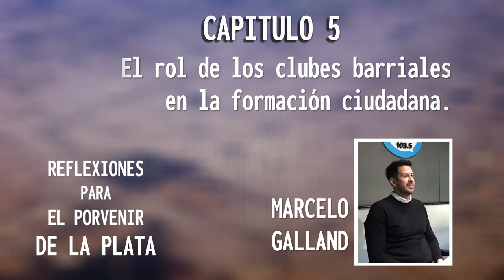El rol de los clubes barriales en la formación ciudadana. Reflexiones para el porvenir... (Cap. 5)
00:00 Adelanto del programa...
00:47 Telón Tiempo Compartido
00:57 Telón: Reflexiones para el porvenir de La Plata
01:18 Capítulo 5: Entrevista a Marcelo Galland.

Quinto capítulo del ciclo "Reflexiones para el porvenir de La Plata", dedicado a debatir colectivamente junto a diversos especialistas las variadas cuestiones y problemáticas pendientes de solucionar en nuestra ciudad de La Plata.

En este quinto capítulo, entrevistaremos a Marcelo Galland , Secretario General del Observatorio de Clubes de La Plata, Berisso y Ensenada, para hablarnos de la importancia de la presencia de los clubes en los barrios para fomentar el desarrollo de una sociedad más íntegra y ciudadanos más comprometidos por el bien común y propio.
Además hablaremos sobre el primer censo de clubes de barrio más importante en la historia de la región, en un trabajo colaborativo con la Universidad Nacional de La Plata, con quien firmó un convenio, y mediante la cual permite conocer en detalle la realidad de cada club.

¿Qué realiza el Observatorio de Clubes de La Plata, Berisso y Ensenada?

Promover y fortalecer el desarrollo de los Clubes Deportivos, Sociales y Culturales.
Todas las actividades del Observatorio de Clubes están impulsadas de manera voluntaria y gratuita. Con los principios y objetivos que definen la actividad de la organización.
La intención es promover políticas públicas deportivas en favor de la ciudadanía, profundizando el análisis crítico y el debate público sobre las oportunidades de acceso a las prácticas deportivas y sus instituciones. Buscamos favorecer también el desarrollo y la implementación de políticas orientadas a los sectores más vulnerables.
Durante todo el año la propuesta de trabajo del Observatorio de Clubes de La Plata, Berisso y Ensenada se desarrolla en 4 ejes fundacionales:
🔸Programas
🔸Censo
🔸Convenios institucionales
🔸Avales

👉 Aporte de la UNLP en el primer Censo de Clubes de la región

Programa radial TIEMPO COMPARTIDO emitido por Radio Universidad Nacional de La Plata | AM1390  | con la conducción de Luis Portelli y Gabriel Chapunov.UPAK - Universidad Popular Alejandro Korn.